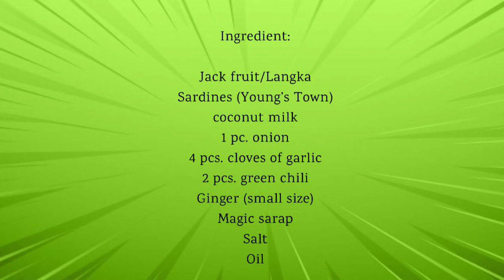LANGKA SARDINES | HALAL FOOD | VLOG15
Halal Food Vlog | Basic Tutorial | Adventure

LANGKA | SARDINES

Ingredient:

Jack fruit/Langka
Sardines (Young’s Town)
coconut milk
1 pc. onion
4 pcs. cloves of garlic
2 pcs. green chili
Ginger (small size)
Magic sarap
Salt
Oil